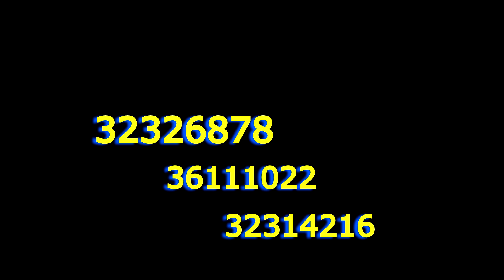GRAV ERÈ EPIZOD 122 tigoute